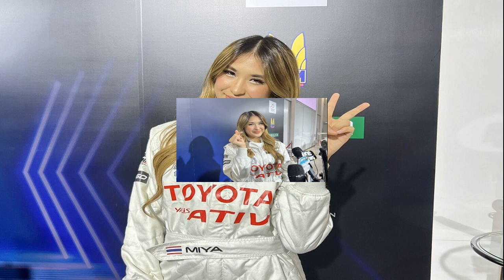มิย่า ตื่นเต้นแข่งรถครั้งแรก ไม่เขินคนจับตาคบ อชิ วัยรุ่นมีรักเรื่องปกติ ชมน่ารักมุ้งมิ้ง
มิย่า ตื่นเต้นลงแข่งรถครั้งแรกในชีวิต ไม่เขินคนจับตาคบ อชิ เผยวัยรุ่นมีความรักเป็นเรื่องธรรมดา ชมฝ่ายชายตลกมุ้งมิ้ง เผยอีกมุมที่คนไม่รู้

เป็นคู่รักวัยรุ่นทายาทคนบันเทิงที่ถูกจับตามอง สำหรับ น้องมิย่า พิชชา ลูกสาววัย 16 ปี ของพ่อพีท ทองเจือ และน้องอชิ อชิรวัตติ์ ลูกชายวัย 20 ปี ของพ่อฟลุค เกริกพล ที่คบหากันอยู่ในสายตาผู้ใหญ่ ครอบครัวทั้งสองฝ่ายเจอกันอยู่บ่อยๆ เพราะรู้จักคุ้นเคยกันดีอยู่แล้ว และไฟเขียวให้คบกันด้วยความสบายใจ
ล่าสุดวันนี้(27เม.ย.66)มีโอกาสเจอ น้องมิย่า ที่มาร่วมงานแถลงข่าวกิจกรรม “โตโยต้า กาซู เรซซิ่ง มอเตอร์สปอร์ต 2023” ณ ห้อง คอนเวนชั่น ฮอลล์ Toyota Live Alive ถนนบางนา-ตราด กม.ที่ 3 ในฐานะนักแข่งรถครั้งแรกในชีวิต เดินตามรอยคุณพ่อและน้องชายที่เป็นนักแข่งรถอยู่แล้ว พร้อมเผยสถานะความสัมพันธ์กับ อชิ คบกันด้วยความสบายใจ ครอบครัวทั้งสองฝ่ายไฟเขียว และยังชม อชิ เป็นผู้ชายสดใสตลกน่ารักมุ้งมิ้ง เป็นอีกมุมที่หลายคนไม่รู้

เป็นนักแข่งรถครั้งแรกในชีวิต รู้สึกยังไงบ้าง? “มิย่าคุ้นเคยและอยู่ในสนามแข่งรถมาตั้งแต่เด็กแล้วค่ะ เพราะทั้งคุณพ่อและน้องชาย โรเตอร์ ก็เป็นนักแข่งรถ เราชอบกีฬาความเร็วอยู่แล้ว พอได้รับการติดต่อมาให้ลงแข่งขันก็ตกลงเลยค่ะ เพราะรู้สึกว่าเป็นโอกาสที่ดีที่จะได้ร่วมแข่งขันในรายการนี้ รู้สึกตื่นเต้นมากเลยค่ะ ตอนนี้เริ่มซ้อมแล้ว มีโรเตอร์ เป็นโค้ชส่วนตัวให้ด้วย ซึ่งคุณพ่อเองก็ให้คำแนะนำว่าเราต้องเชื่อในรถที่เราขับ ต้องเป็นอันหนึ่งอันเดียวกับรถที่เราใช้แข่งให้ได้ค่ะ จะทำให้ดี จะเก็บคะแนนสะสมให้ได้มากที่สุดในทุกการแข่งขันค่ะ เป็นกำลังใจกับการเป็นนักแข่งรถครั้งแรกในชีวิตของมิย่าด้วยนะคะ
ถามถึงเรื่องที่ครอบครัวทั้งสองฝ่ายไปทานข้าวด้วยกันแล้ว? “ก็โอเคค่ะ อย่างที่บอกคุณพ่อคุณแม่เรารู้จักกันอยู่แล้วด้วยค่ะ ไม่ใช่ครั้งแรกที่เจอกัน ก็เจอกันวันสำคัญมากกว่า อย่างเช่นวันเกิดหรือว่างานครบรอบแต่ว่าส่วนมากจะไปกันเป็นกลุ่มเพื่อนมากกว่า มีเพื่อนหลายคนมาก เป็นกลุ่ม 10 กว่าคนตลอดเลย มีทั้งเพื่อนของพี่เซย่าด้วย ก็สบายใจค่ะ คุณพ่อคุณแม่ก็โอเคอยู่แล้ว แล้วฝั่งนู้นก็โอเคค่ะ
ภาพล่าสุด มีพ่อฟลุค(เกริกพล)ไปด้วย คนก็แซวเป็นเพื่อนลูกๆ ได้? “ใช่ค่ะ จริงๆ วันนั้นเหมือนเป็นงานเปิดตัวเราเลยได้มีโอกาสไป เพื่อนคุณแม่หนูก็ชวน แล้วเพื่อนคุณพ่อฟลุคก็ชวน เราก็เลยไปด้วยกันค่ะ”

เหมือนเป็นการเปิดตัวหรือเปล่า? “เหมือนเป็นการถ่ายรูปมากกว่า เพราะวันนั้นที่ไปก็มีพี่ไบร์ท(วชิรวิชญ์)และมีเจสซี่ มีกันเยอะหลายคน เรานั่งอยู่บนโซนชั้นสองแบบไม่ได้อยู่ในงานตรงนั้น จะมองลงไปมากกว่า เราก็นั่งชิลกัน
ครอบครัวไฟเขียวแล้ว ฝั่งบ้านอชิก็ชมเราน่ารัก? “ก็ดีใจะค่ะ(ยิ้ม)”
เริ่มชินหรือยังที่โดนจับตามองความสัมพันธ์กับ อชิ? “ก็ชินแล้ว โอเคค่ะ ช่วงนี้ไม่ได้ออกไปข้างนอกเยอะเพราะหนูเพิ่งกลับมาจากเกาหลีด้วย ช่วงนี้ก็ชิลชิลค่ะ (มีของฝากมาให้อชิมั้ย?) ก็มีขนมค่ะ